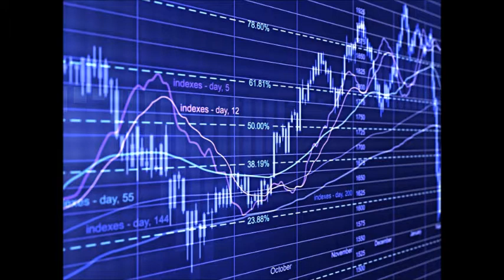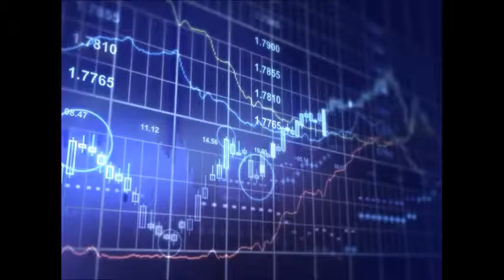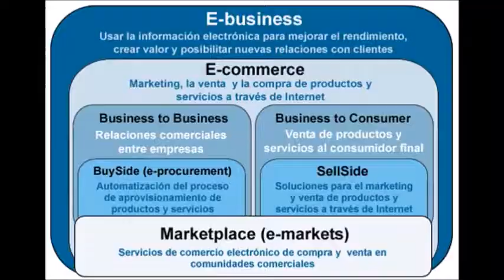GERENCIA 360 GERENCIA - Micro Nro 86 (2)